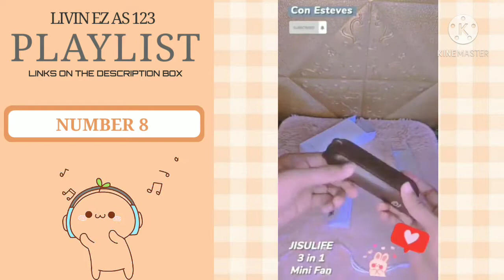SHOPEE FINDS+links: PORTABLE MINI FAN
TITLE: SHOPEE FINDS+links: PORTABLE MINI FAN